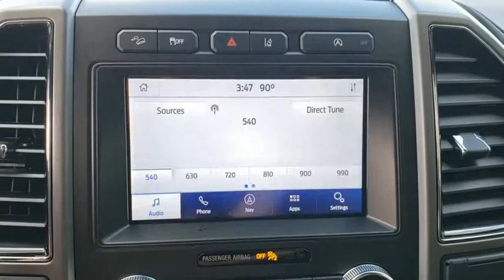2020 Ford Expedition Max Gainesville, Silver Springs, Starke, Middleboro, High Springs, FL 201441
Star White Metallic Tri-Coat New 2020 Ford Expedition Max available in Ocala, Florida at Ford of Ocala. Servicing the Gainesville, Silver Springs, Starke, Middleboro, High Springs, FL area.
2020 Ford Expedition Max XLT - Stock#: 201441 - VIN#: 1FMJK1JT8LEA89638

White 2020 Ford Expedition Max XLT 4WD 10-Speed Automatic EcoBoost 3.5L V6 GTDi DOHC 24V Twin Turbocharged
EQUIPMENT GROUP 202A  -inc: Heated/Ventilated Front Seats  110V/150W AC Power Outlet  2nd Row 40/20/40 Tip & Slide Seat  Power-folding  3rd Row Vinyl Seat  Chrome Platform Running Boards  Remote Start  Power Tilt/Telescopic Steering Wheel  memory  Advanced Security Pack  SecuriLock Passive Anti-Theft System (PATS) and inclination/intrusion sensors  Wireless Charging Pad  Located in media hub  2 Smart Charging USB Ports In 3rd Row  Hands-Free Foot-Activated Liftgate  power liftgate functionality  Heated Steering Wheel  Power-Folding Heated Body-Color Power Mirrors  turn signal indicators  driver/passenger memory  auto-fold and security approach lamps  3rd Row Power-Folding Head Restraints  Intelligent Access  Santa Cruz Vinyl-Wrapped Center Console Side Rails  Uplevel Instrument Panel Cluster  8 productivity screen  digital display  message center  outside temperature display and trip computer,Turbocharged,Four Wheel Drive,Tow Hitch,Power Steering,ABS,4-Wheel Disc Brakes,Brake Assist,Aluminum Wheels,Tires - Front All-Terrain,Tires - Rear All-Terrain,Conventional Spare Tire,Tow Hooks,Heated Mirrors,Power Mirror(s),Rear Defrost,Privacy Glass,Intermittent Wipers,Variable Speed Intermittent Wipers,Running Boards/Side Steps,Power Door Locks,Daytime Running Lights,Automatic Headlights,Fog Lamps,AM/FM Stereo,Satellite Radio,Requires Subscription,Steering Wheel Audio Controls,Auxiliary Audio Input,Satellite Radio,Requires Subscription,MP3 Player,Bluetooth Connection,Telematics,Auxiliary Audio Input,WiFi Hotspot,Smart Device Integration,Requires Subscription,Pass-Through Rear Seat,Rear Bench Seat,Adjustable Steering Wheel,Trip Computer,Power Windows,3rd Row Seat,Leather Steering Wheel,Keyless Start,Keyless Entry,Power Door Locks,Universal Garage Door Opener,Cruise Control,A/C,Rear A/C,Climate Control,Multi-Zone A/C,A/C,Power Driver Seat,Cloth Seats,Bucket Seats,Driver Adjustable Lumbar,Driver Vanity Mirror,Passenger Vanity Mirror,Driver Illuminated Vanity Mirror,Passenger Illuminated Visor Mirror,Auto-Dimming Rearview Mirror,Floor Mats,Remote Engine Start,Requires Subscription,Power Windows,Power Door Locks,Trip Computer,Security System,Engine Immobilizer,Traction Control,Stability Control,Traction Control,Front Side Air Bag,Blind Spot Monitor,Cross-Traffic Alert,Lane Departure Warning,Lane Keeping Assist,Lane Departure Warning,Rear Parking Aid,Tire Pressure Monitor,Driver Air Bag,Passenger Air Bag,Front Head Air Bag,Rear Head Air Bag,Passenger Air Bag Sensor,Driver Restriction Features,Child Safety Locks,Back-Up Camera